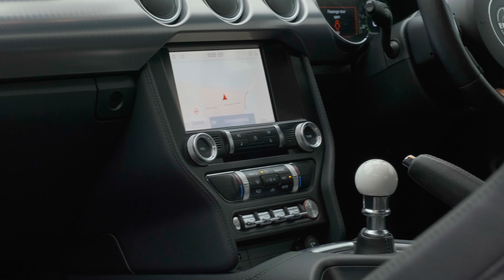Ford Mustang Bullitt | Auto 100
Unveiled At The 2018 Detroit Motor Show, The Sixth-Generation ‘S550’ Bullitt Mustang Is The Third Car In The Brand’s History To Wear The ‘Bullitt’ Badge And Was Created To Mark 50 Years Since The Steve McQueen-Led Action Thriller First Hit Cinema Screens Making These Cars Totally Iconic, Finished In Highland Green With Ebony Leather Recaro Seats With Green Detail Stitching, MagneRide Adaptive Suspension, 19" Unique Bullitt Design Alloy Wheels In Gloss Black Finish With Red Brembo Brake Calipers, SYNC 3 Satellite Navigation System With Bluetooth Connectivity, Apple CarPlay/Android Auto, Bang & Olufsen Audio System, Unique Bullitt White Spherical Gear Shifter, Electrically Adjustable Seats, Adaptive Cruise Control, Heated Steering Wheel, Rear Parking Camera, Rear Parking Sensors & More. Here at Auto 100 we are an independent prestigious car reseller. We are based in the heart of England just off junction 28 of the M1 in Nottinghamshire. Established since 2002, we are a family run business and have a collective knowledge of over 100 years & all of our cars come with finance available, up to 24 months extended warranty and checked thoroughly for peace of mind buying.(U33269)@auto100_notts @auto100.